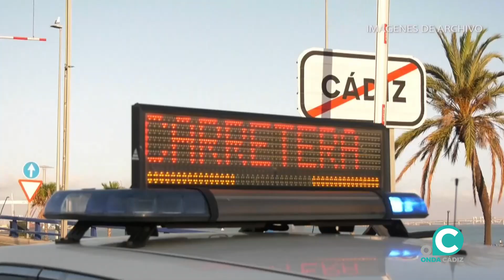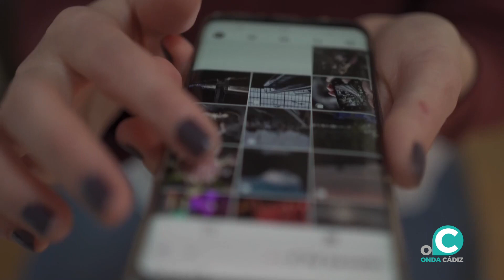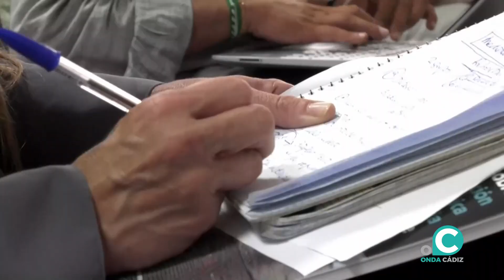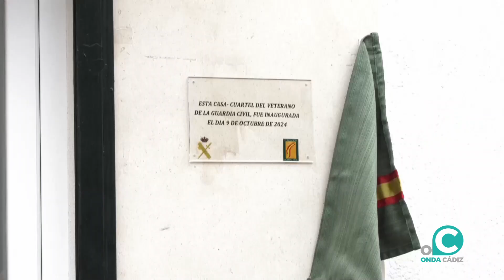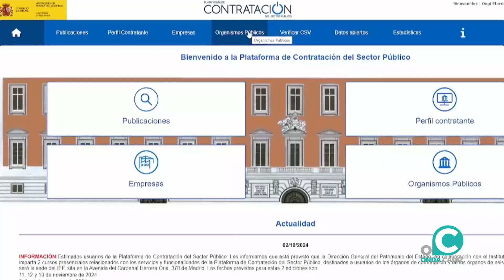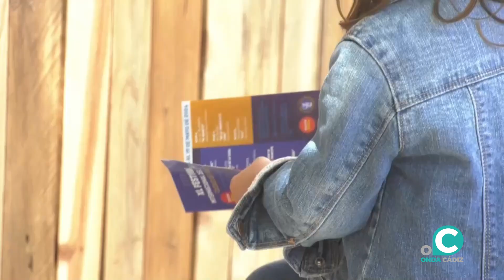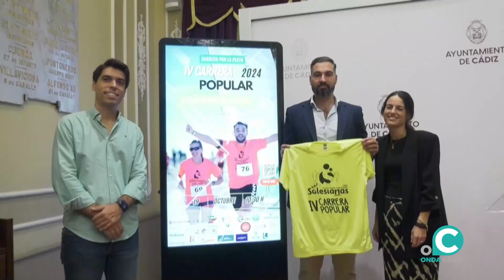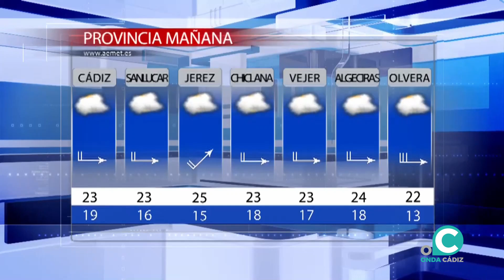NOTICIAS CADIZ 2º EDICION 09 10 2024 ONDA CADIZ TV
Toda la información de la jornada en Cádiz presentada por Carmen Mas